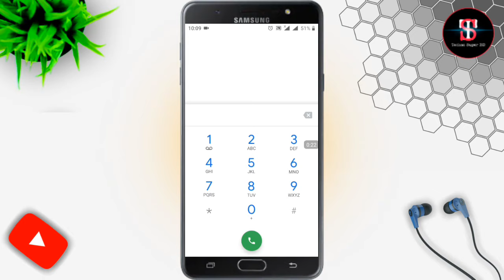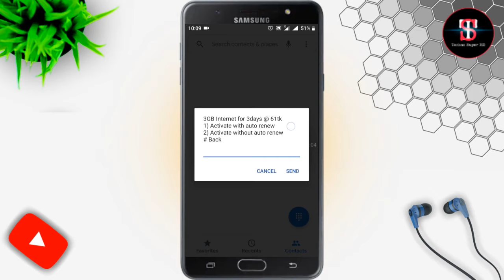How to buy Robi Data (MB) Pack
Techno Super BD